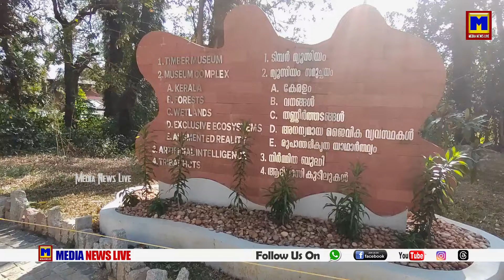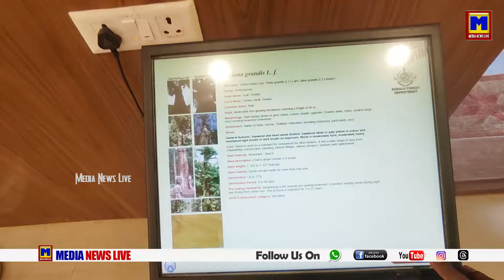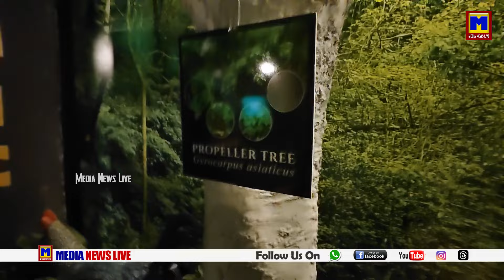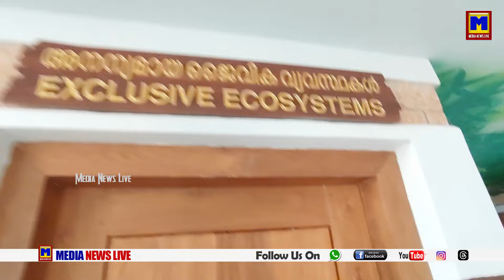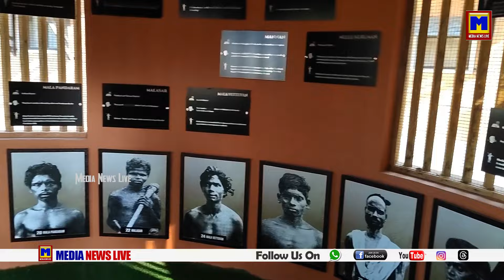കുളത്തൂപ്പുഴയിലെ ഈ വന മ്യൂസിയം നിങ്ങളെ ഞെട്ടിക്കും